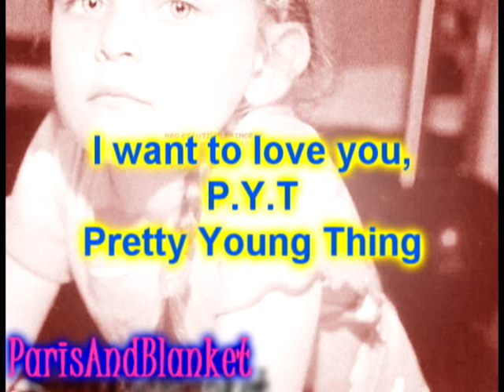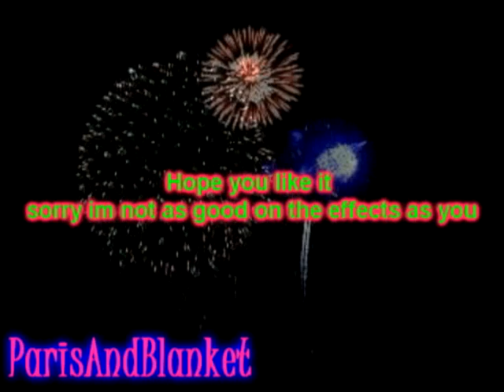Paris Jackson - PYT for Sddch294/TheSelGomezSkittles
Paris Jackson -  PYT for Sddch294/TheSelGomezSkittles here you go friend!
Michael Jackson - P.Y.T (Pretty Young Thing)